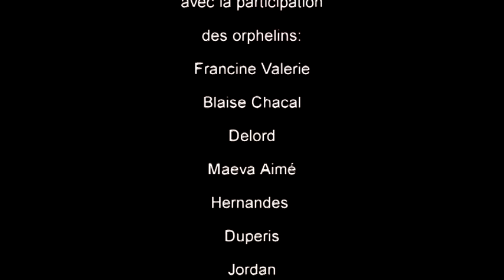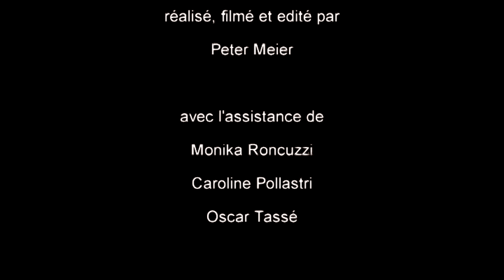Casa des Anges Project Hope in Bangayam, Cameroon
Project Hope is a orphanage for children touched with aids. This was made on a trip to Cameroon in 2013. I did some interviews on employes and children.